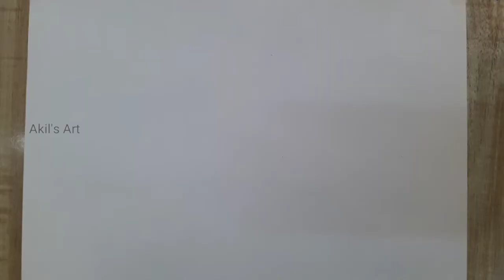Happy Valentine's day | How to draw nobita & shizuka in titanic pose | Akil's Art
Dear all this video is about drawing nobita and shizuka in romantic pose. The days are coming which are chocolate day,rose day,kiss day,hugg day,promise day,teddy day.

On these topics all the drawings are coming soon.

nobita and suzuka from doraemon
in titanic pose